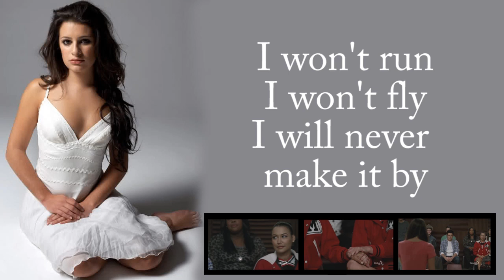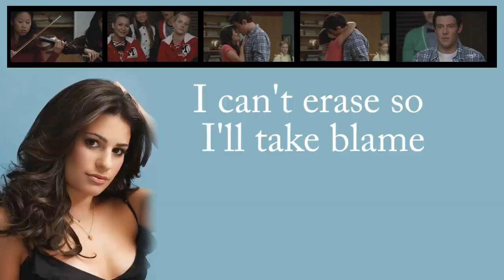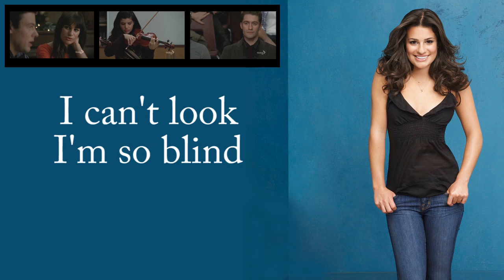(Glee Lyrics) - Without You - Glee Version Lea Michele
without you version Glee!!
By Lea Michele (Rachel Berry)